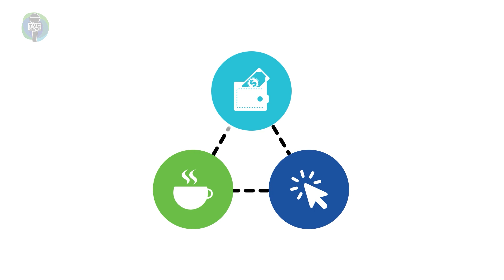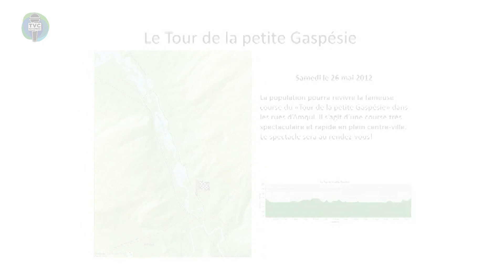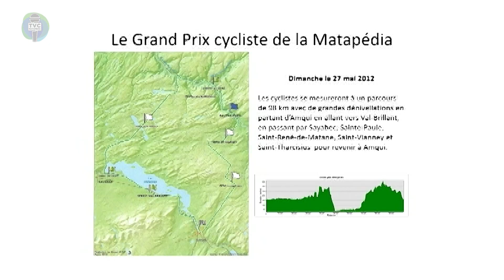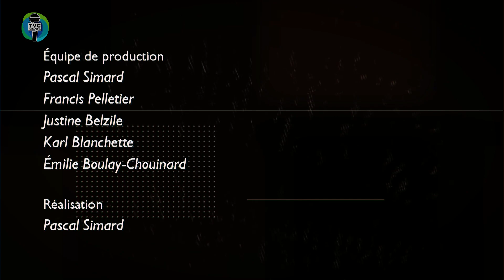Info.TVC HEBDO - Édition du 16 février 2024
Émission Info.TVC L’HEBDO du 16 février 2024. Actualités matapédienne.

Des activités sont offertes dans le cadre de la semaine de l'agriculture matapédienne du 19 au 25 février.
La MRC collabore à l’organisation de deux activités pour souligner le Mois de l’histoire des Noirs.
Les événements sportifs, le Triathlon d'Amqui et le Grand Prix cycliste de La Matapédia, pourraient reprendre du service.
Le député Pascal Bérubé maintient son désaccord par rapport à la proposition de la nouvelle carte électorale.
Et la Fondation Action-Santé de La Matapédia fait le bilan de ses activités et lance la campagne de la loterie qui fait du bien.
Bonne émission!

Invité(e)s :
 Sabrina Raymond - Agente de développement et de communication - SADC de La Matapédia
 Bruno D’Astous - Président - Union des producteurs agricoles de La Matapédia
 Isabelle Pinard - Conseillère en développement, promotion et attractivité – MRC de La Matapédia
 Francis St-Laurent – Membre des conseils d’administration - Grand Prix cycliste de La Matapédia et Triathlon d'Amqui
 Pascal Bérubé - Député - Circonscription de Matane-Matapédia
 Diane Arbour – Directrice générale – Fondation Action-Santé de La Matapédia